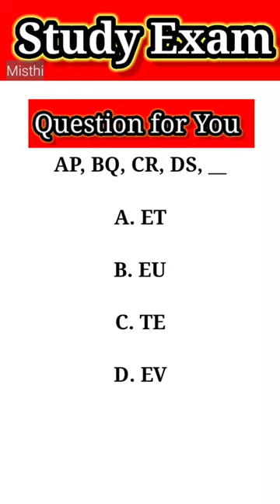Puzzle Puzzle |Study Exam